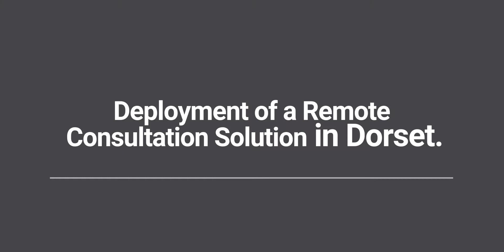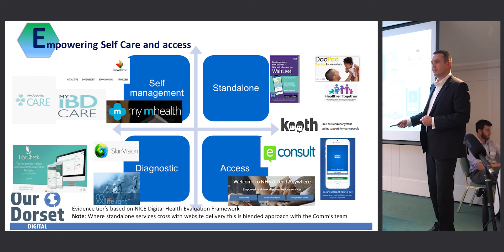Digital Visioning Clip #1 - Stephen Slough - Remote Assessment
In this clip from the Digital Visioning Conference, Stephen Slough, CIO Dorset CCG, talks about their trial of a remote consultation app - NHS Attend Anywhere.